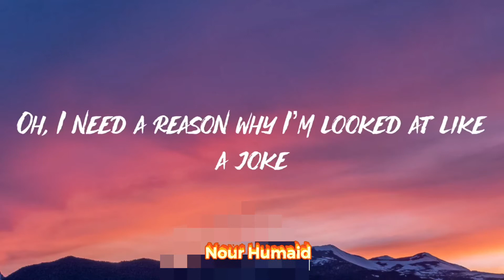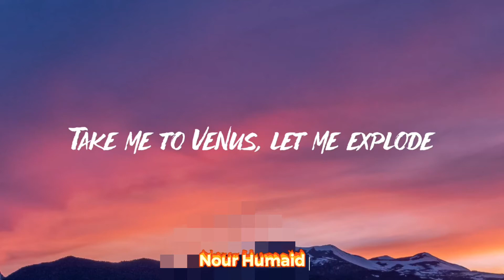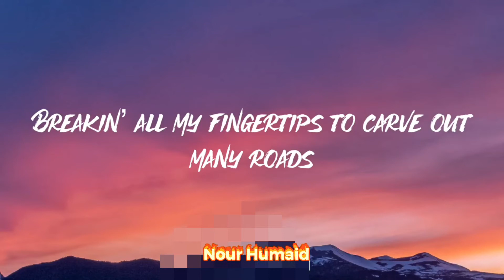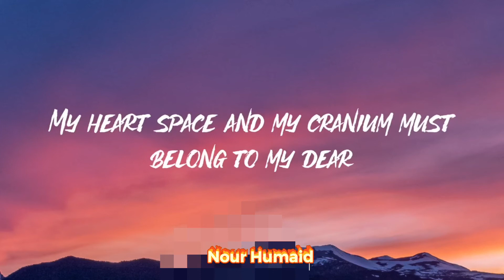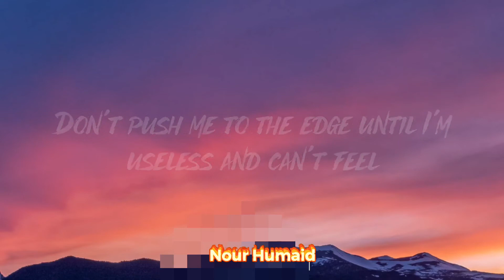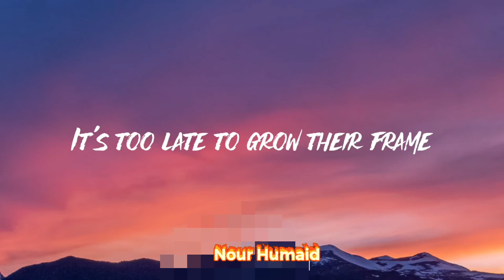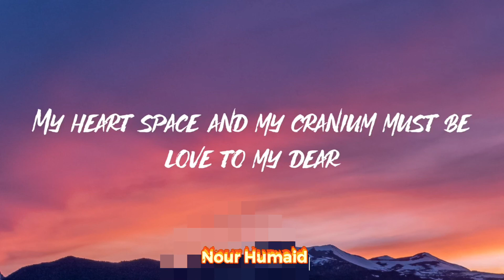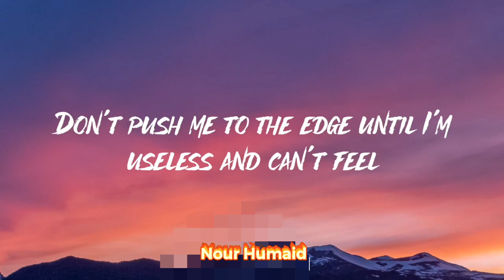Melanie Martinez - Numbers (Lyrics)